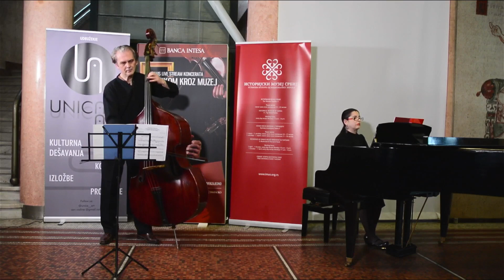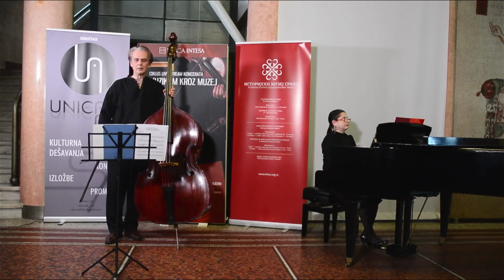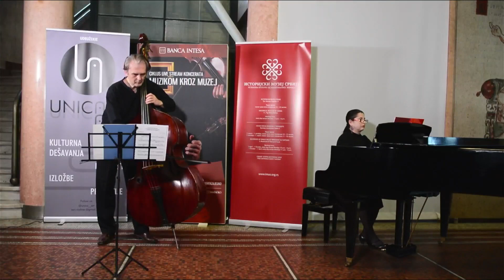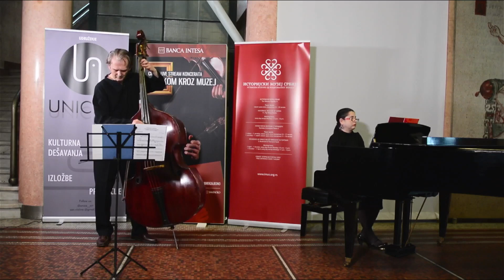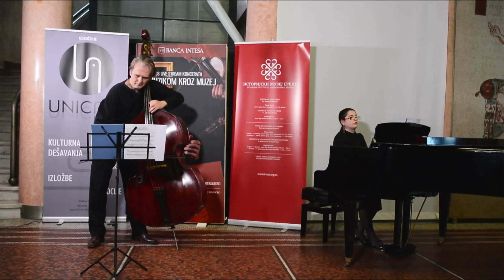Koncert kamernog ansambla "DUO DiS" - ciklus "Muzikom kroz muzej"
Istorijski muzej Srbije, 10. mart 2021. godine

CIKLUS BESPLATNIH ONLAJN KONCERATA „MUZIKOM KROZ MUZEJ”

Koncert organizuju Istorijski muzej Srbije i udruženje „Unica art”, pod pokrovitelјstvom Ministarstva kulture i informisanja Republike Srbije.
Realizaciju koncerta je pomogla „Banca Intesa”.

KONCERT KAMERNOG ANSAMBLA „DUO DiS”

Darinka Todorov, klavir
Svetozar Vujić, kontrabas

Program:

V. Horeisek – Tiho noći (iz arhive Istorijskog muzeja Srbije)
A. Vujić – Jevrejski diptih, Anenu
S. Lansen – 6 krokija
M. Annunziata – Concerto Porteño No.3, Adagio Poetico

Kamerni ansambl „DUO DiS”

Darinka Todorov, završila FMU u Beogradu, odsek klavir.
Profesor u M.Š. „Stanislav Binički”.
Nastupala je u Italiji, Češkoj, S.A.D...
Sa Svetozarom Vujićem nastupa od 2016. godine.

Svetozar Vujić, završio AU u Novom Sadu, odsek kontrabas.
Član Orkestra Opere Narodnog pozorišta u Beogradu.
Član UMUS-a i kontakt BASS EUROPE za Srbiju.
Kompozicije su mu posvetili A. S. Vujić, M. Annunziata (Argentina), M. Yeats (Velika Britanija), A. Viana (Brazil) i P. Kelach Wadlle (S.A.D.).

Grafički dizajn: Sofija Ilić